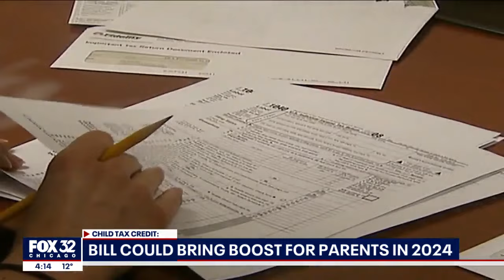Bill could bring boost for parents in 2024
Congress's top tax writers are pushing a new bipartisan tax agreement. It includes numerous tax breaks and the big winners are parents and American companies. Rebekah Castor has the story.